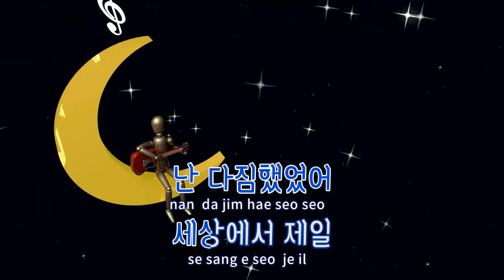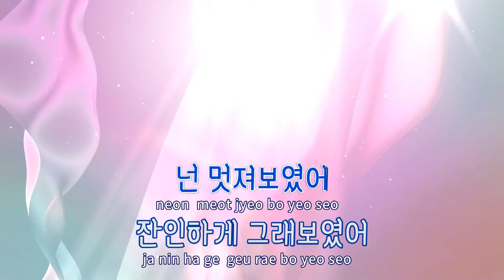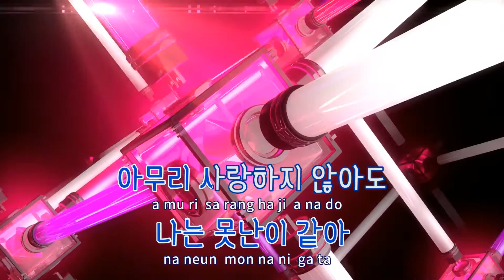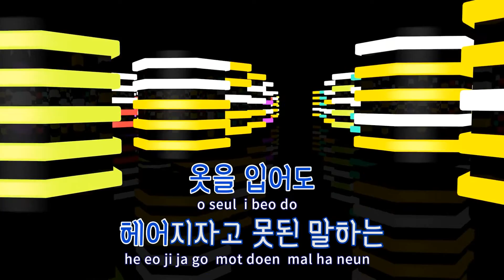[TJ노래방] 못난이 - MayBee / TJ Karaoke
못난이  --  MayBee